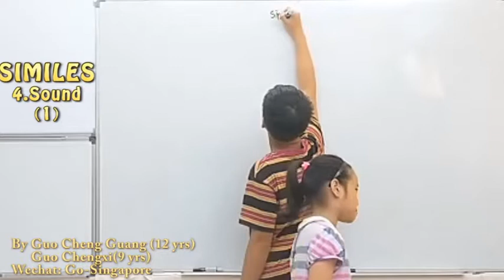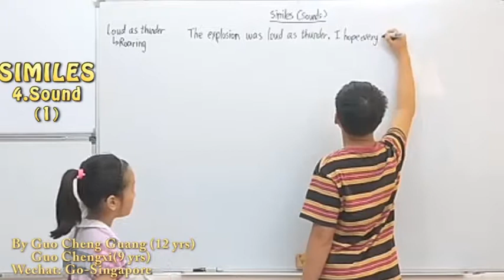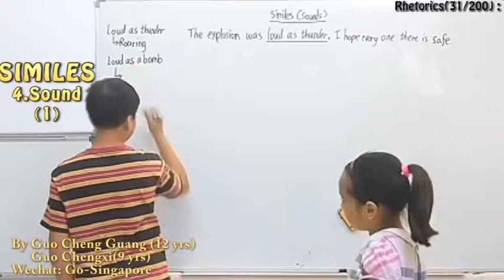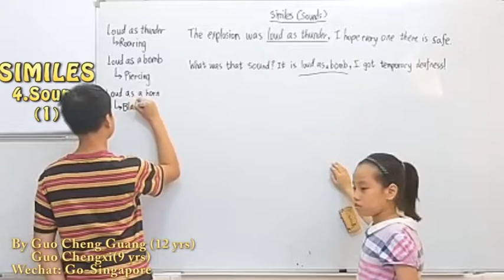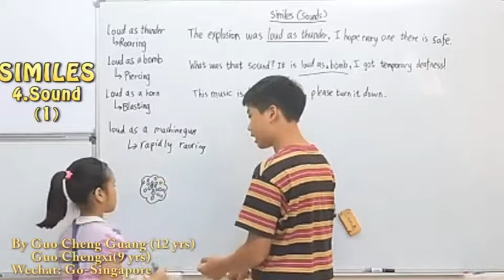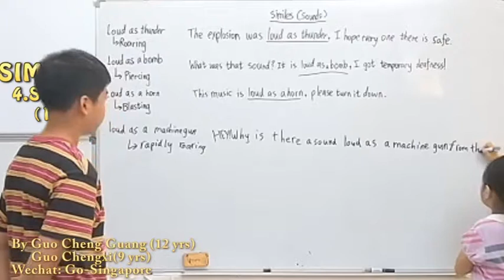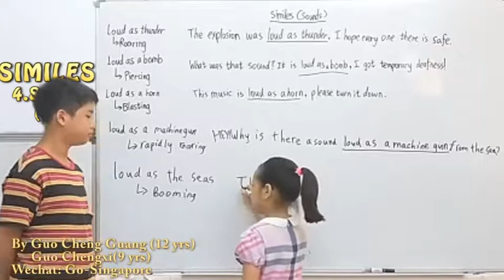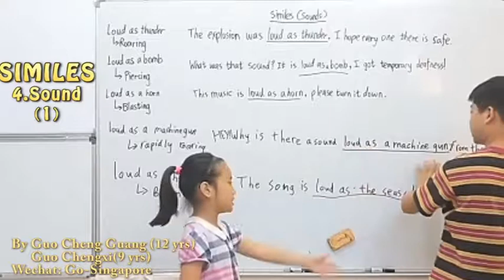Practical Rhetorics of English for Children Conducted by Guo Cheng Guang&Guo Chengxi(032)